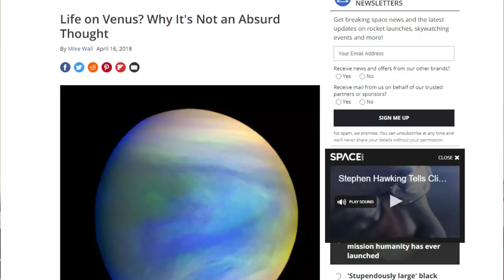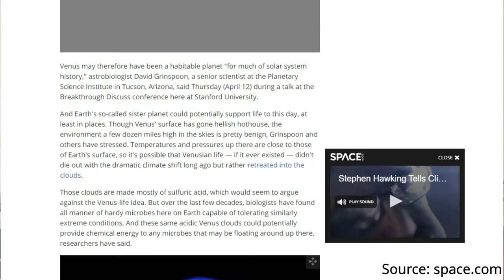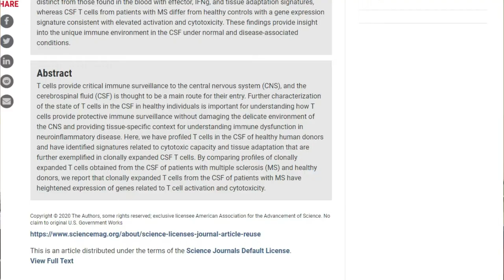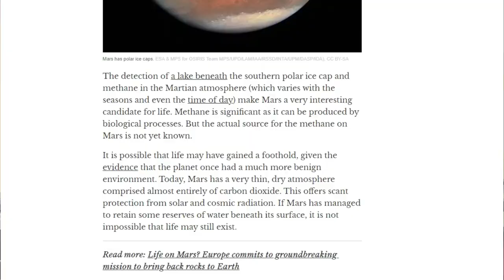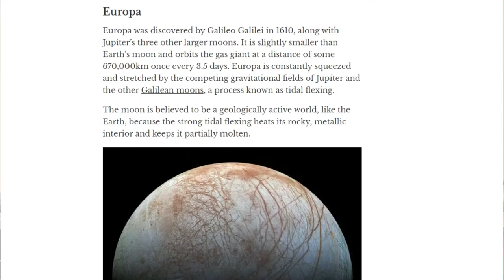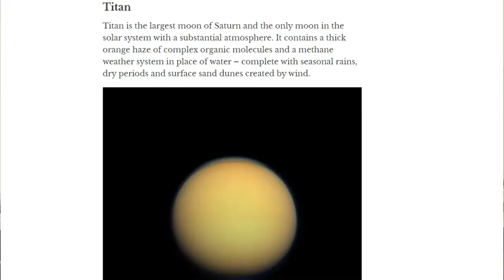SciandTechUpdates 30 - Life on venus, Immune system, Alien's life in solar system - தமிழ் - Samy22